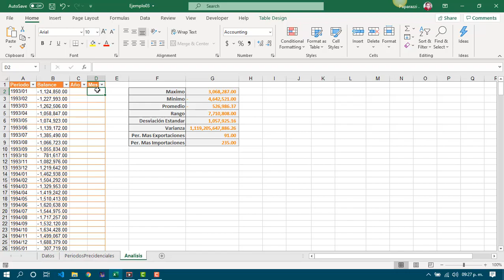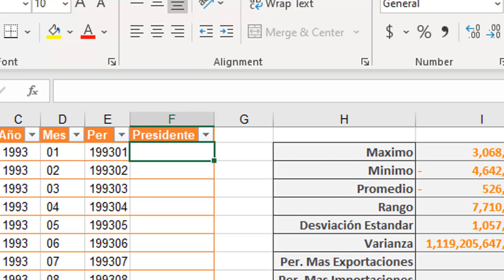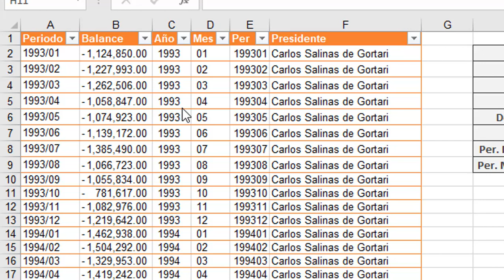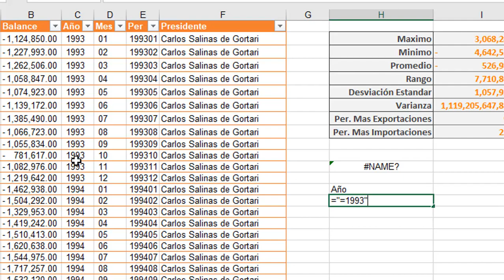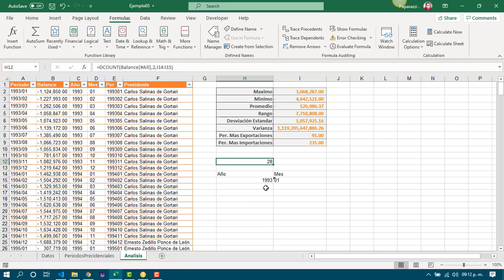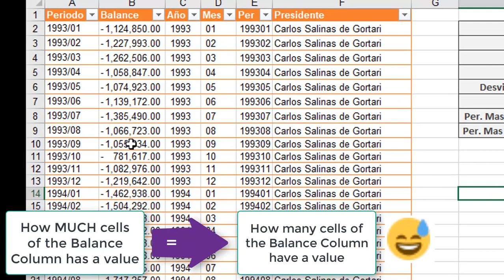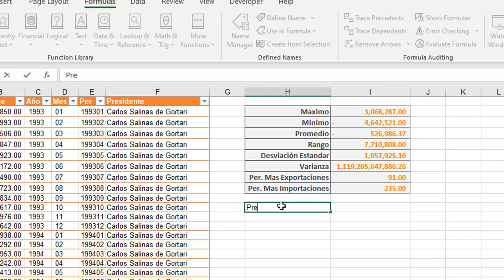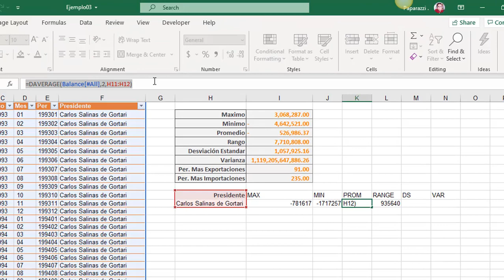1.4. Funciones. Ejemplo pt 02